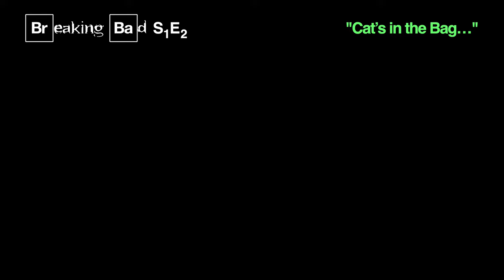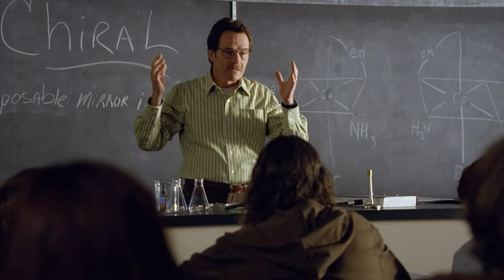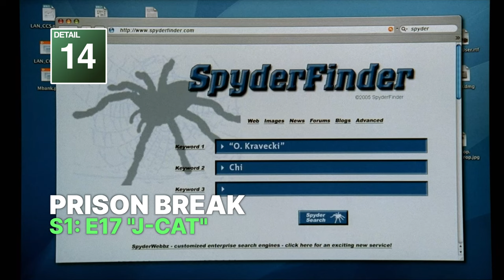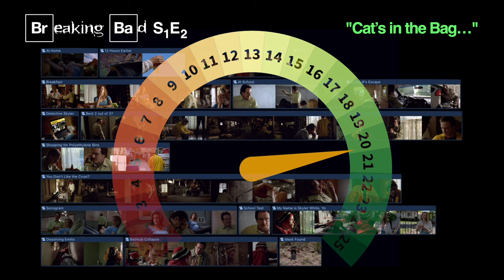Breaking Bad: 25 Hidden Details in "Cat's in the Bag..." (S1E2)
Breaking Down Breaking Bad. Analyzing Episode 0102 "Cat's in the Bag..." How many of the 25 highlighted details did you already know?

Season One - Episode Two: "Cat's in the Bag..."
Following their debacle in the desert, Walter and Jesse are left with a mess to dispose of. Later, Skyler grows suspicious of Walt's recent activity.

00:00 Intro
00:14 At Home
00:22 12 Hours Earlier
01:01 Breakfast
01:48 At School
02:13 Krazy-8's Escape
02:50 Detective Skyler
04:02 Best 2 out of 3?
04:58 Shopping for Polyethylene Bins
05:04 You Don't Like the Crust?
05:20 Sonogram
05:50 School Test
05:56 My Name is Skyler White, Yo
06:16 Dissolving Emilio
06:53 Bathtub Collapse
07:38 Mask Found
07:43 Shout Outs